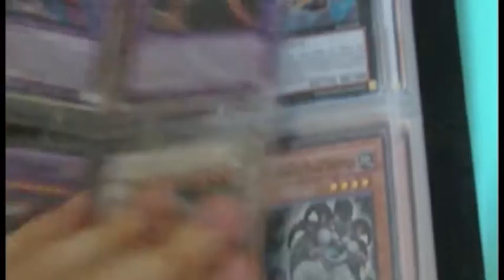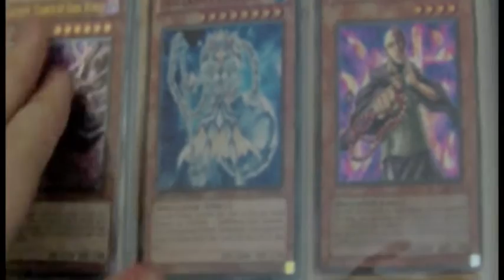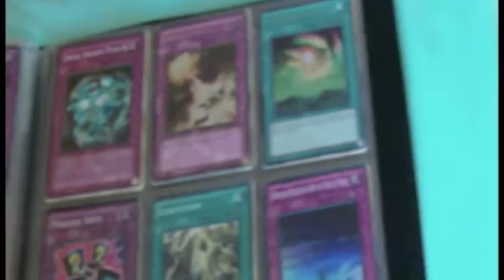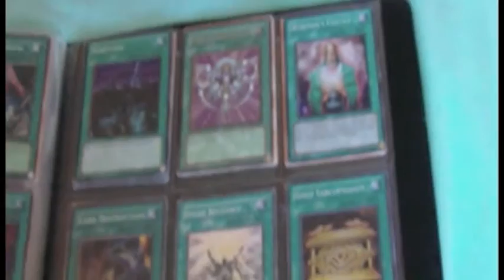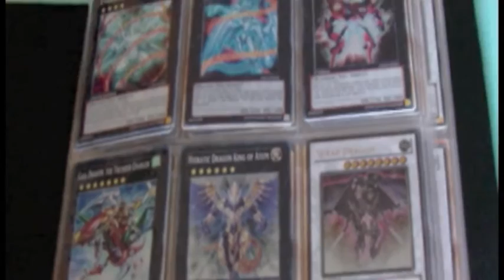Yu-Gi-Oh Binder Video September 6th and Competition Update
Hey guys, just a quick binder video for you all. Let me know what you want me to put in the competition. I'm not going to start it until I feel it's ready. I don't want to be giving away anything too cheap or too valuable. Let me know, anyway! Enjoy the video!

***All images, if any, sourced from the yugioh wikia and I claim no ownership of those images.
*** All music composed by yours truly (using Reason 5)

Facebook: benlarkin857.   Twitter: SilverWill89.   Dueling Network: Weevil89